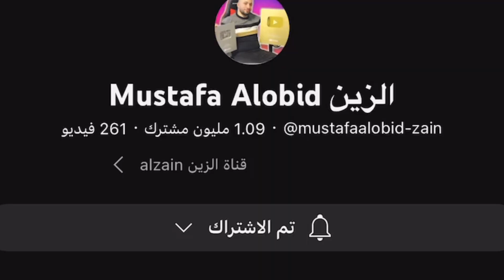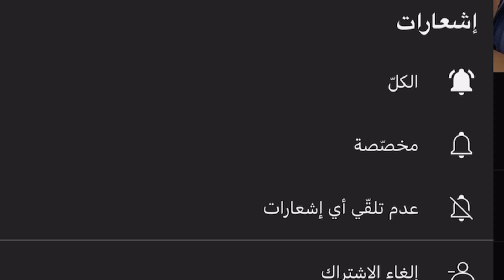كرستيانو رونالدو أنتقم من لاعب بطريقة مخيفة ؟😱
كرستيانو رونالدو انتقم من لأعب أتلتيكو مدريد بطريقة ذكية